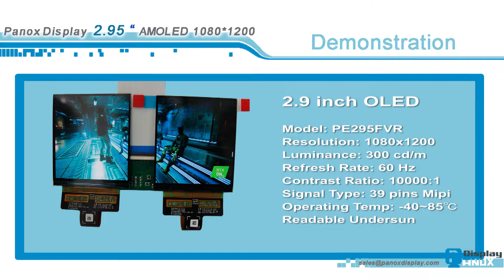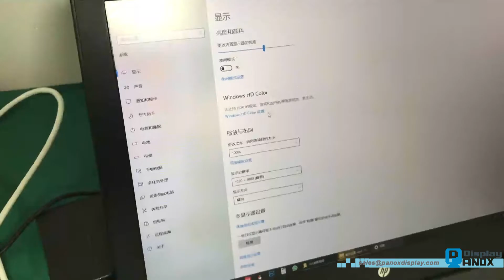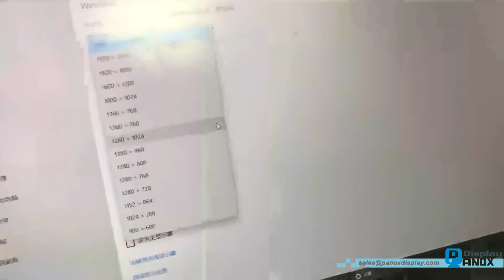2.95 Inch VR OLED Low Temperature Display 90 Hz HDMI Convertor Board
This is a 2.95 inch AMOLED that features 1080x1200 resolution, 90 Hz frequency,  MIPI 4 lanes interface. Panox Display could provide HDMI to Dual MIPI DSI converter board.